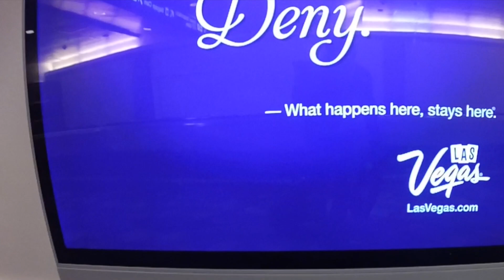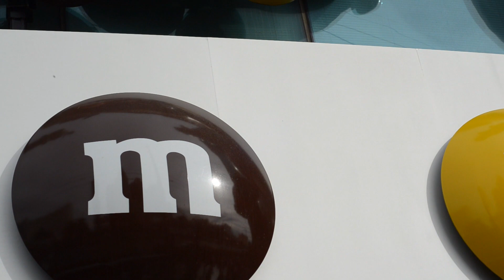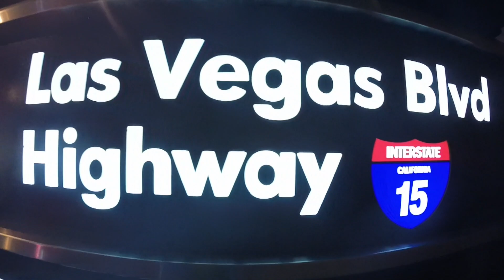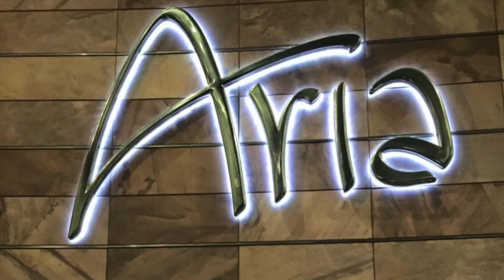GOPRO: Las Vegas 2015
GOPRO: Las Vegas 2015 full HD